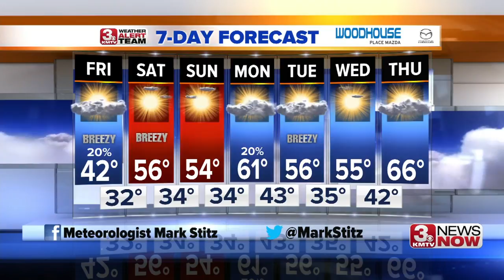3 News Now Latest Headlines | October 11, 12pm